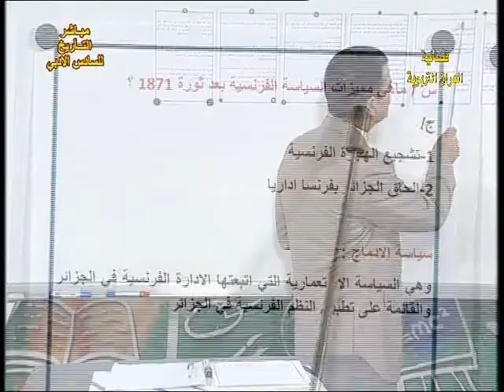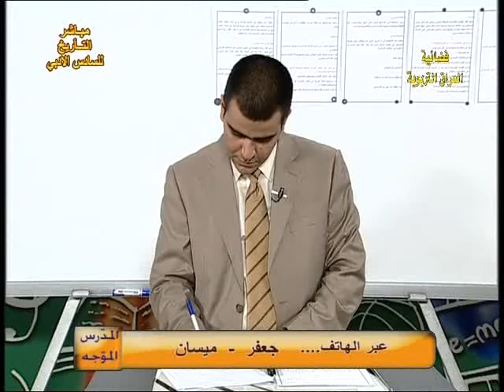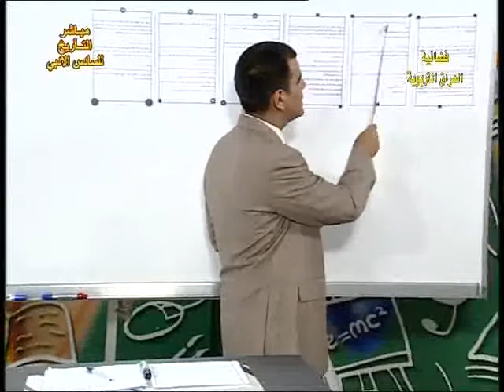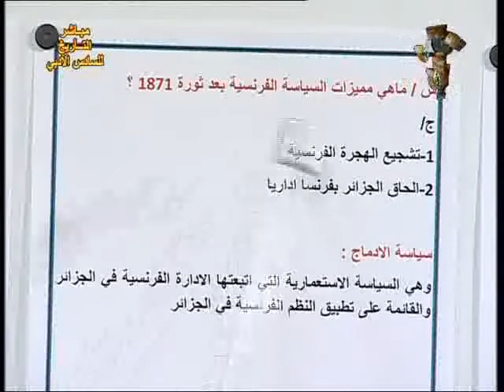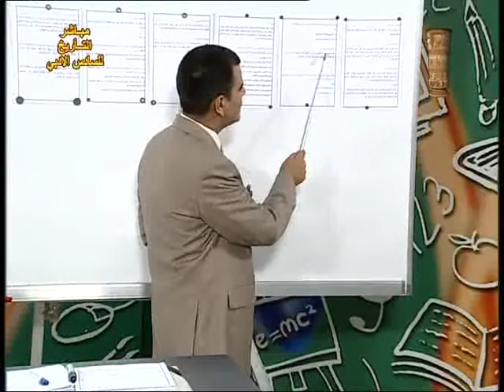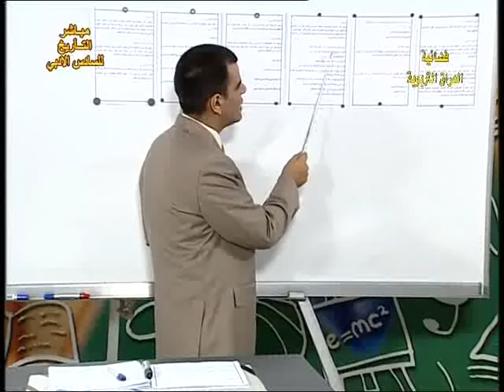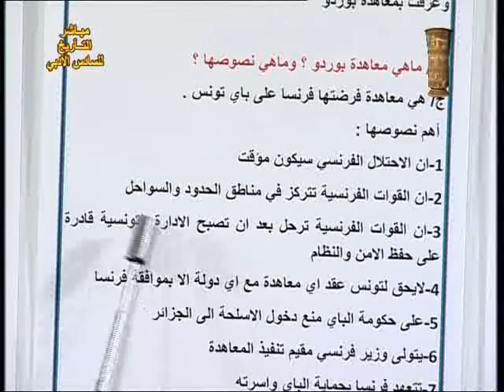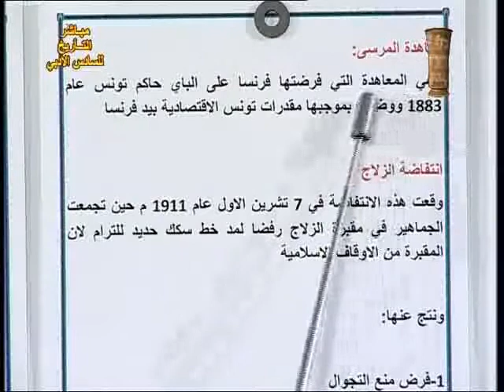16 تاريخ سادس ادبي م م فرنسا في المغرب العربي ج2